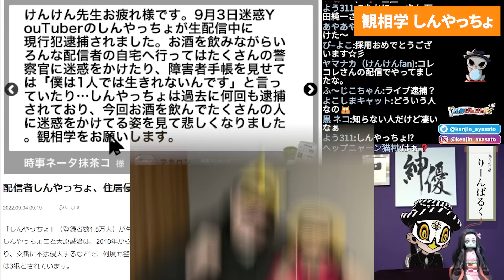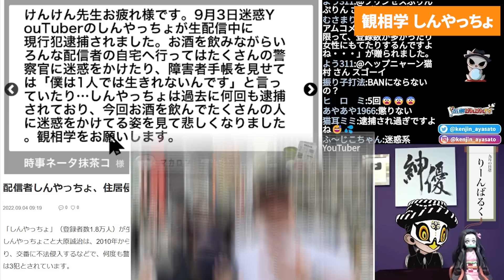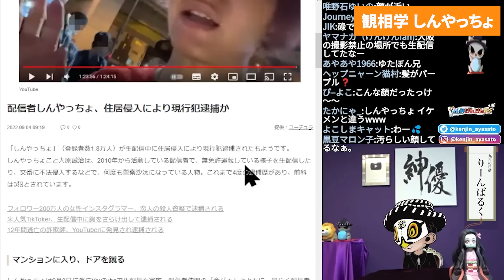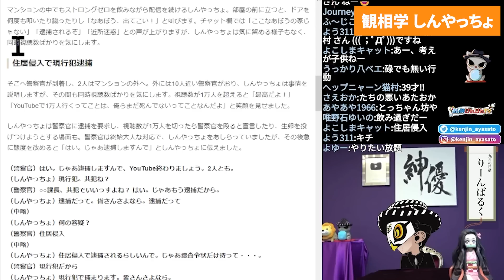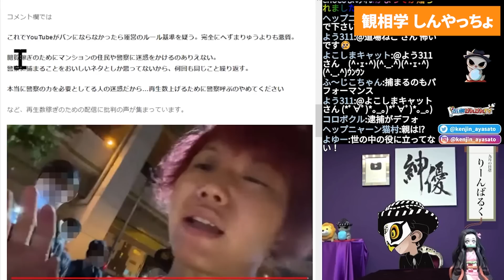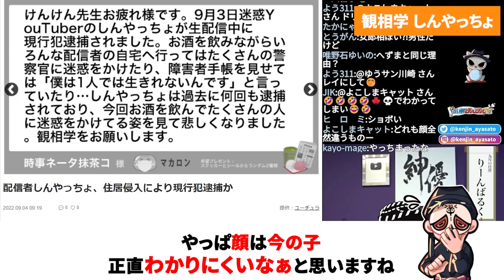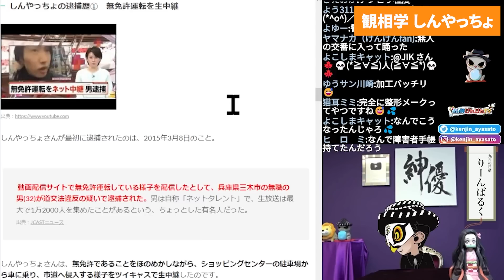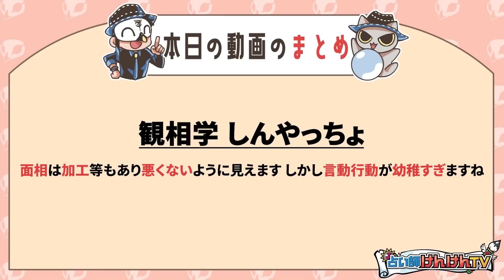生放送中に有名YouTuberがタイホ...Sが起こしたとんでもない行為とは？【観232】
迷惑系YouTuberのSが5回目のタイホ！